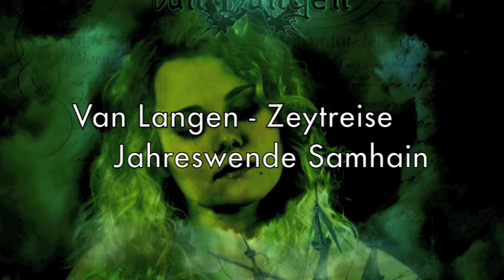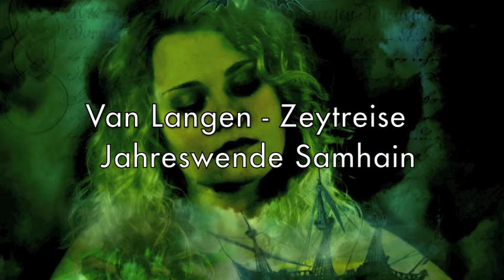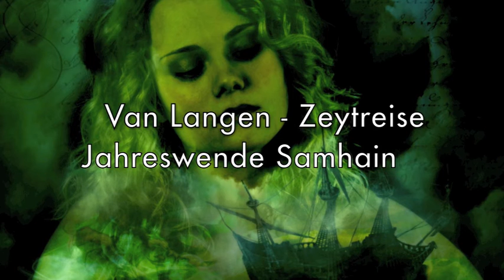Van Langen - Jahreswende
Van Langen und co. wünschen ein frohes neues Jahr.